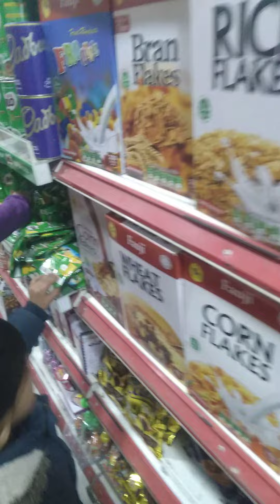online earning trainer mind changer Ijaz Qurashi 0302 4426813